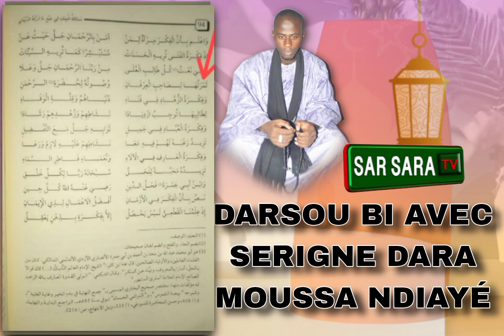DARSOU BI AVEC SERIGNE DARA MOUSSA NDIAYÉ